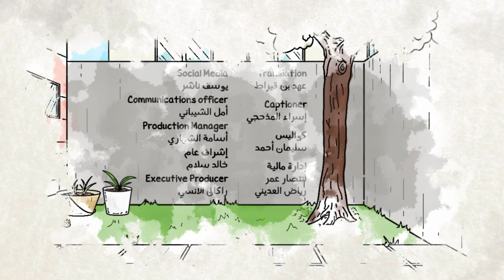Ya Salem Cartoon E02 | مسلسل ياسالم الحلقة 2